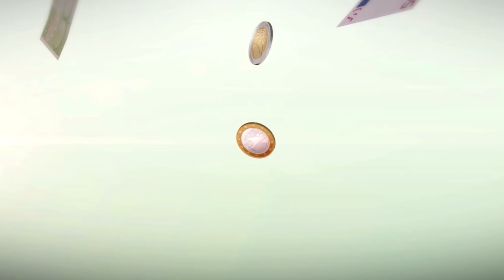Eletricidade - Poupar na Potência Contratada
Este é o terceiro vídeo que lhe explica com MUITO detalhe como pode poupar na eletricidade. O primeiro é sobre como escolher a empresa mais barata, o segundo sobre se deve ter tarifa simples ou bi-horária e agora este sobre a parte da potência contratada.

Explico-lhe o que é a Potência Contratada e como pode usar o simulador da vida real (a sua) para escolher sempre a que é ideal para si (neste caso, a mais barata). Pode poupar algumas dezenas de euros por ano, acumulando com a poupança da escolha da melhor empresa e do melhor tarifário.

Vendo a trilogia completa já não terá desculpa para dizer que não sabe como baixar a sua fatura de eletricidade.

LINKS para os livros "Contas-poupança"

Visite o blogue para todas as dicas que o fazem dar um aumento a si próprio.

Boas poupanças!